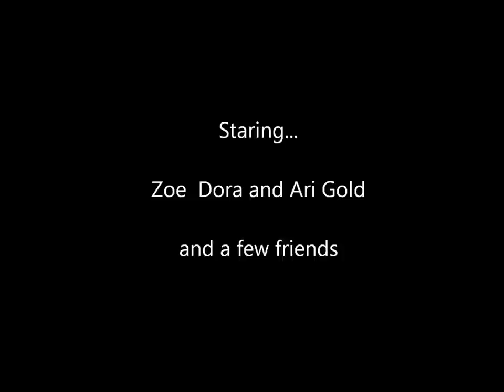French Bulldogs playing in the snow!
Took our french bulldogs out for a walk  out on some snowmobile trails after a big Tahoe snow storm.  Our lady french bulldog loves the snow, but our boy french bulldog get a little cold.  He also has to stay on a leash because he likes to wrestle with big dogs. haha